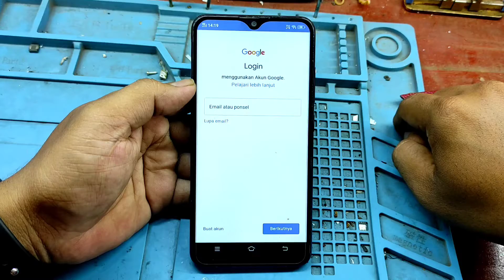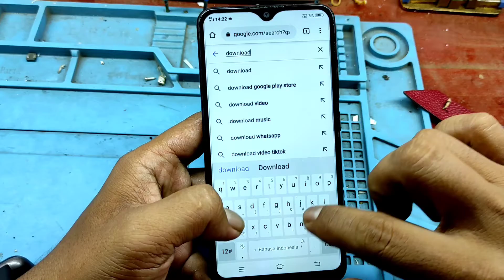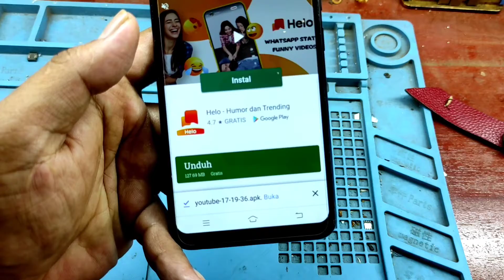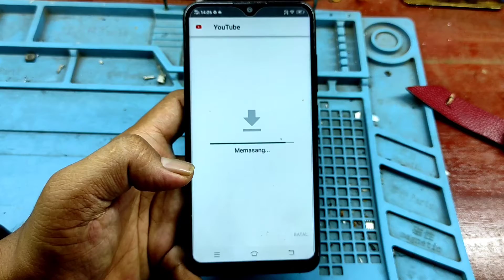Cara Mengatasi Aplikasi YouTube Tidak Bisa di Buka